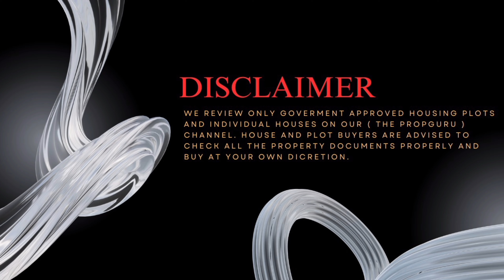Full Video 4.75 cent House for sale Chellappa Nagar ,Karaikudi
Call us Vinoth Shanmugam 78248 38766 The Prop guru
🏡House for sale Chellappa Nagar ,karaikudi, karaikudi 𝐑𝐞𝐚𝐝𝐲 𝐭𝐨 𝐨𝐜𝐜𝐮𝐩𝐲

Build Up Area   1500Sqft
Land                   4.75Cent
BHK                    2Bhk
Rest room          2Nos
Carpark              1Nos
Cost                    call on price I00L
add Cost             Registration , EB
Location             Chellappa Nagar Karaikudi